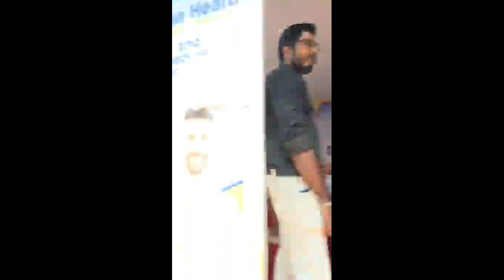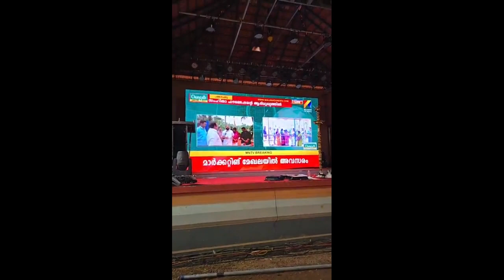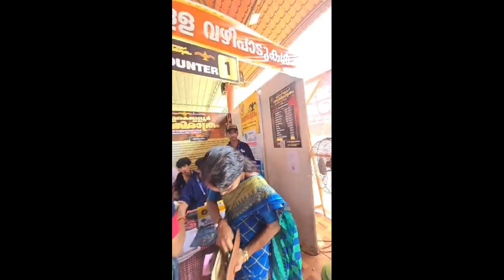ഭകതിയുടെ ശക്തിയിൽ അതിരാത്രം അവസാനിക്കുന്നു..